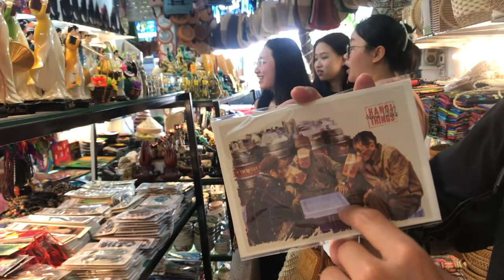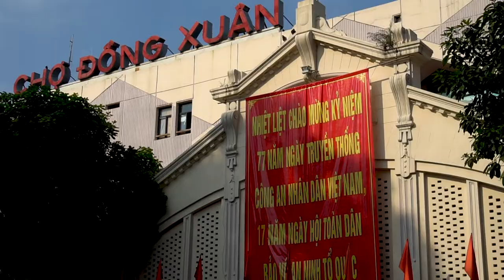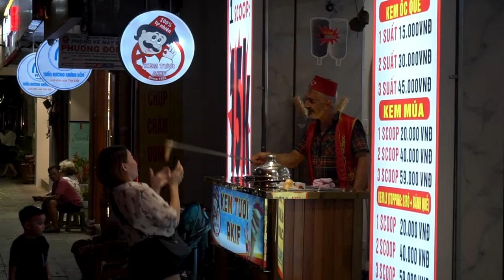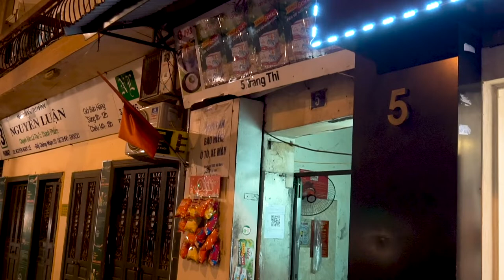DU LỊCH HÀ NỘI CÙNG SÓI CON - Tập 2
Bây giờ là hè và tôi đang rảnh, vì tôi rảnh nên tôi đi loanh quanh để chơi, du lịch và làm vid. Lý do tôi chọn Hà Nội là vì nó là 1 điểm đến lớn mà tất cả mọi người Việt Nam đều muốn đến. Kiểu như :)) đi chơi từ Nam chí Bắc ấy. Nếu có cơ hội thì tôi sẽ làm thêm vid, tôi thích đi lắm, và tôi biết các bạn cũng thích xem. Haha. Cảm ơn rất nhiều.

 I make vids for the youngsters, bringing joy to people who are in need.Tôi làm video để mang niềm vui cho mọi người. Hy vọng bạn thích nó. Thích thì nhớ chia sẻ nhé :D tôi rất cảm kích đấy.